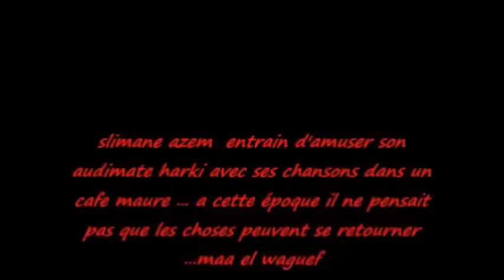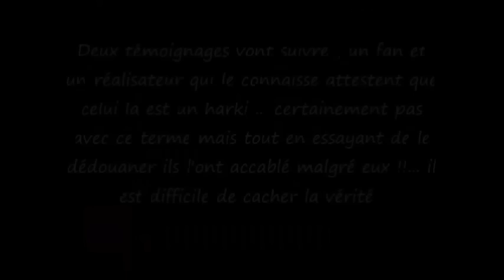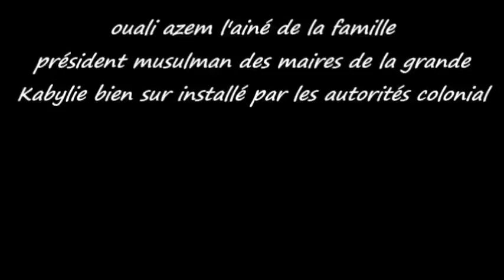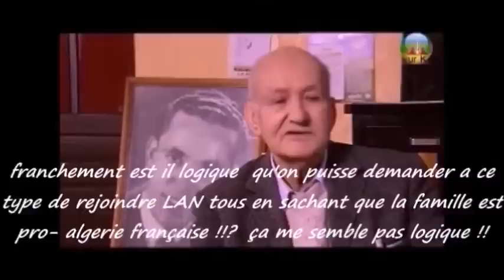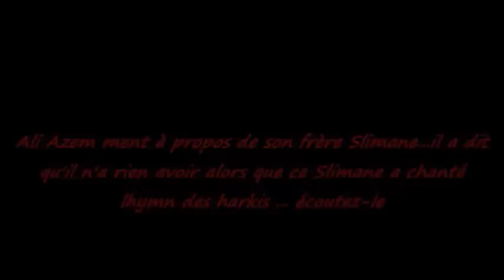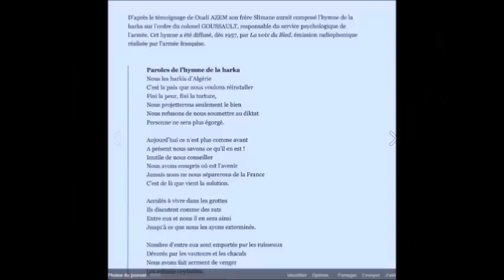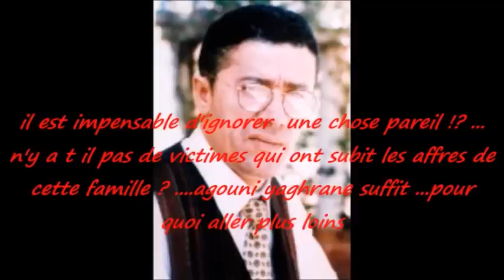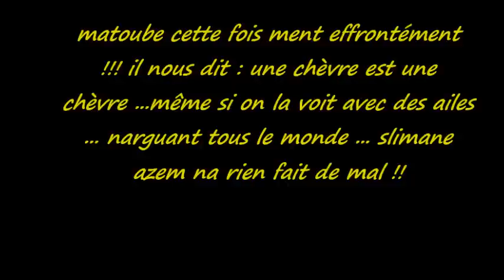Explosif !......Slimane AZEM ...un Harki par vocation familiale !!!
la famille AZEM était pro-Algérie française ...en d'autres termes des harki ...mais comme ce Harki est très talentueux les berbéristes Zouaves ont fait de lui une icône bien sur en occultant le coté sombre de sa collaboration ...une collaboration qu'on retrouve par la suite quelques années après en s’intégrant dans l’académie berbère le plan ficelé par les autorités coloniale pour le chantage politique .voici des liens complémentaires pour enrichir le sujet .dans ce lien une page 86 du rapport des sevices scret italiens attestant que slimane azem a collaborer avec mouloud kaouane responsable du SOA soldat d'opposition algerienne qui est une sous branche de L'OAS des harkis quoi !!